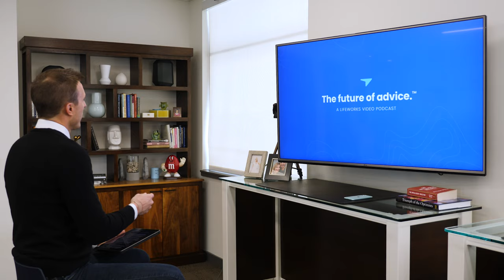Steve Lockshin | The Future of Advice™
Steve Lockshin is a Founder and Principal of AdvicePeriod and former Chairman of Convergent Wealth Advisors, a company he founded in 1994.  Steve helped pioneer the independent advisory industry, building one of the largest independent RIAs in the nation. Lydian Wealth Management was acquired by City National Bank (NYSE:RY) in 2007.  He is also the founder and visionary of Vanilla, a tech-enabled platform to automate estate planning for advisors and lawyers.

Steve is widely known for his contemporary approach to wealth advisory as well as his estate-planning knowledge and is a frequent speaker on both topics. He memorialized his concerns about conflicts of interest in the industry in his guide for consumers, Get Wise to Your Advisor (John Wiley & Sons: 2013).

Steve has received many industry accolades, including being ranked #1 by Barron’s in both their state (CA) and #1 in the national rankings in numerous periods.  In 2019 Steve was named WealthManagement.com’s Thought Leader of the Year and the firm has received numerous awards for its culture and industry pace-setting.

Steve is a champion for the fiduciary standard and consumer education in financial services. In 2012, in an attempt to unify the industry by providing a simple set of standards for consumers, Steve helped launch Advizent.

In 1995, as part of the development of Convergent Wealth Advisors, Steve founded CMS Reporting. CMS Reporting is now known as Fortigent, LLC, a leading provider of outsourced wealth management solutions with more than $75 billion in assets on its platform. Fortigent was acquired by LPL Financial Holdings, Inc. (NASDAQ: LPLA) in 2012.

Steve has been a member of the Young Presidents Organization (YPO) since 1998 and is an accomplished pilot and an enthusiastic lacrosse fan.

*Barron’s recognitions are based upon factors including assets under management, revenue produced for the firm, regulatory record, and quality of practice. Quality of practice includes an advisor’s regulatory/compliance record and philanthropic and charitable work.

Lifeworks is a registered investment advisor